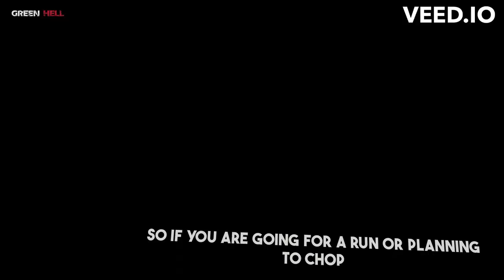Green Hell Tutorial 02 Foods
PS Live - Green Hell - Food and being alive